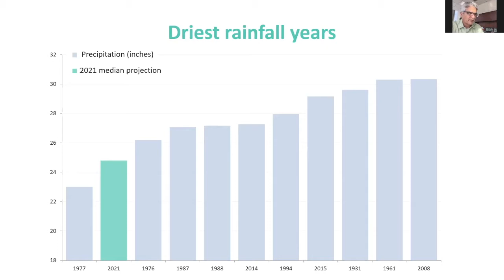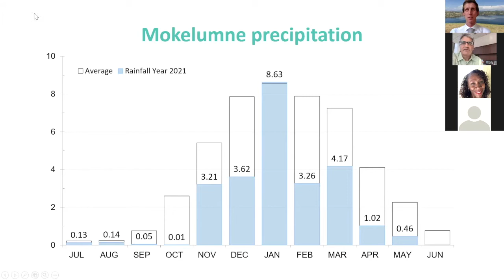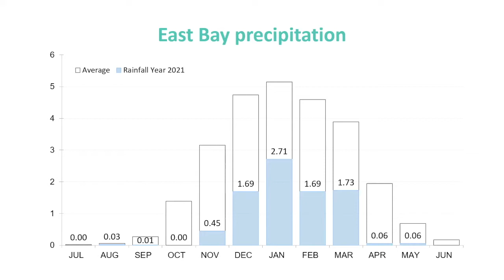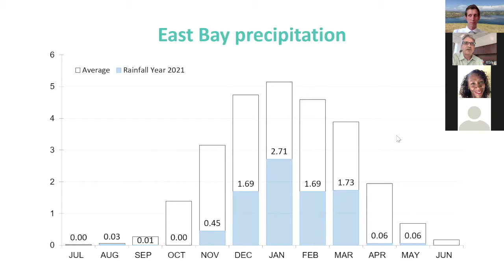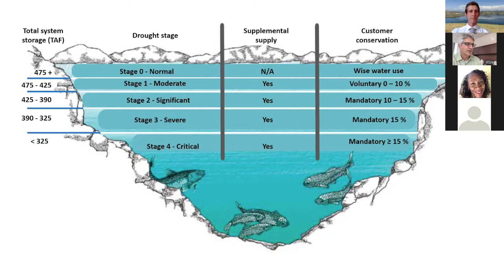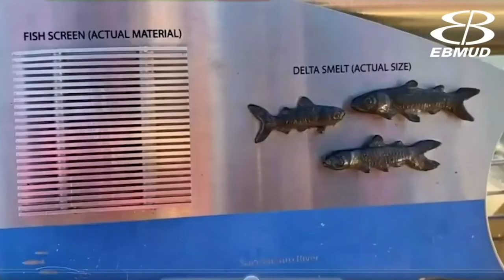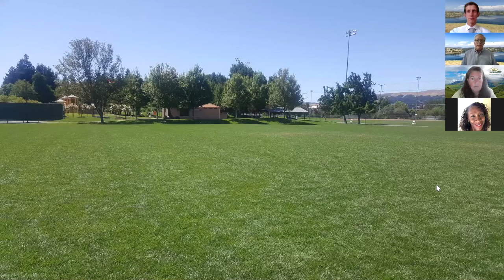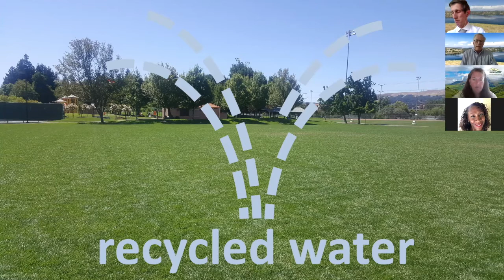Drought: Where We're At and What We're Doing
EBMUD’s Water Wednesday Speaker Series event for June 18, 2021. Topics include the drought, water supply and precipitation forecasts, as well as what EBMUD is doing to keep the water flowing, such as: the Freeport Regional Water Project, groundwater projects and recycled water projects.

Speakers: Dave Briggs, EBMUD Director of Operations and Maintenance and Mike Tognolini, EBMUD Director of Water and Natural Resources